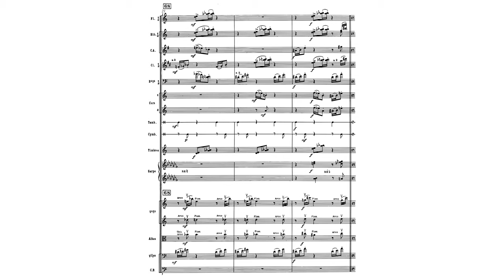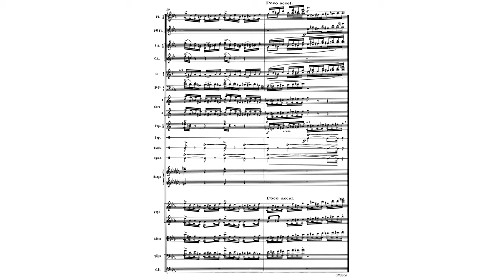Mussorgsky (orch. Ravel) - Pictures at an Exhibition - The Market at Limoges (11/15)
B&H Study Score Video Series: Listen and follow along with the publisher's score of [The Market at Limoges" [Limoges - le Marché] from Modest Mussorgsky’s "Pictures at an Exhibition" orchestrated by Maurice Ravel.

Recording:
Pictures at an Exhibition, The Market at Limoges
Composed by Modest Mussorgsky; orchestrated by Maurice Ravel
Performed by Vladimir Fedoseyev and the RTV Moscow Symphony Orchestra
Courtesy of Savoy Records / Concord